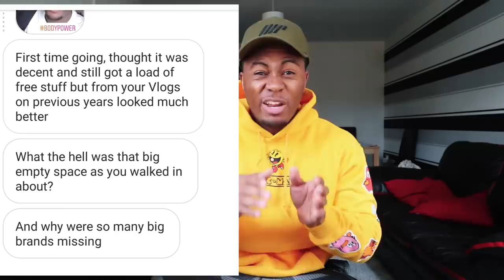UK BODYPOWER 2019: My Unsponsored HONEST OPINION!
UK BODYPOWER REVIEW: Here's my honest thoughts of the 2019 bodypower expo! In short it was a let down...no large fitness brands, not many big fitness athletes or celebs and worst of all...barely any giveaways! Many prizes you had to pay for to be entered for the giveaways. This years fitness expo in birmingham had poor attendance and overall was not done as well as previous years. Also the layout was new and a little confusing to navigate with alot of random empty space.

Main Topics

Muscle Food UK:
For new Muscle food customers use the code: TG172875 FREE 1KG chicken breast fillets...or 2 free British Haché Steaks or others!

Other Channels I watch occasionally are christian guzman, chris jones of pumpchasers, merijn from student aesthetics, my boy glen gillen, also rob lipsett and some of the other alphalete crew like shawley and russ swole! It all depends on my mood and how much cardio i have to do :P ohh and my fave thing to watch at the moment is the joe budden podcast!! it is JOKES!!

Your friendly neighbourhood uk black fitness vlogger :). The channel is now called Chillin With TJ (Chilling With tj) but it was previously called Pure Muscle Gains (PMG), I am a UK Fitness vlogger showing my life & Fitness journey on youtube. I started training at Pure gym then eventually moved onto training at my local gym in my area called Emporium Gym.

I upload meal prep videos, gym tips, food challenges and of course daily fitness vlog for you to watch and even normal Day in the life travel videos.